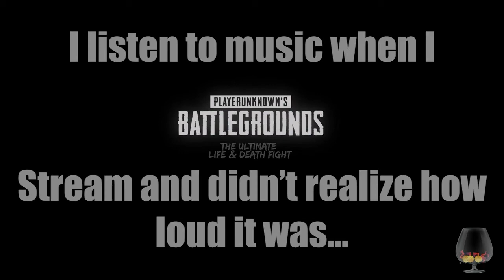PUBG Xbox One: 1st DUO WIN! [Full Match #1] PlayerUnknown's Battlegrounds Gameplay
PUBG on Xbox One | Our 1st duo chicken dinner! Wow that gets me so pumped! Duo with my brother Dx Jon. Awesome game bro, GG!

I also wanna say I'm so sorry for the music being so loud. I'm new to streaming and not 100% sure on how to use Mixer's settings. I like to play so faint music in the background as I stream, so that's the reason there was music in the first place. BUT! Little did I know, the volume was set to MAX VOLUME. I'm not sure how that happened, or why it happened and I just wanna say sorry. It kinda ruined this video, but I personally don't care because this was a HUGE achievement and I did not want "loud" music to get in my way of sharing this experience with the world. Just hope you don't mind it! (I'll make sure I'll check the music volume every time I stream from now on.)

This video was LIVE STREAMED on Mixer.

Hope you enjoyed this video as much as I did creating it!

Gameplays:
Xbox One
Ps4
PC

MotoVlogs:
2002 Gsx-r 600c